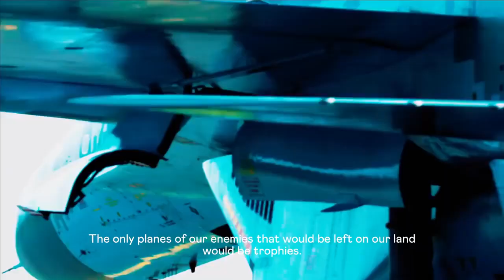Buy me a fighter jet Купи мені винищувач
bymeafighterjet bymejet helpUkraine stopwar protect the sky